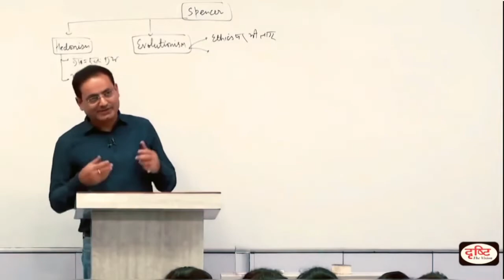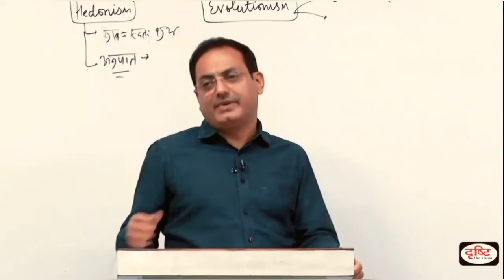कम सोने वाले ज़रूर देखे || Vikas Divyakirti sir || Divyakirti sir funny movement || Drishti IAS UPSC